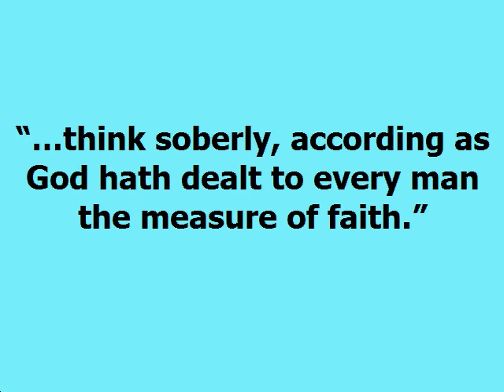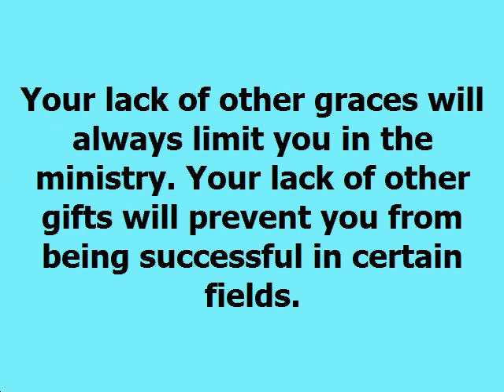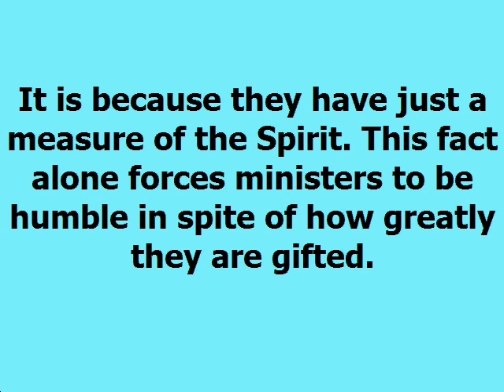A Measure Dag Heward Mills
A MEASURE Daily Devotional - Dag Heward-Mills
Dag Heward-Mills
11th November,2020
“…think soberly, according as God hath dealt to every man the measure of faith.” – Romans 12:3

Human beings long to create super-human characters who never make mistakes, never fail and never die. It is this inward desire in all men that has created characters like James Bond,

Rambo, Superman, Demolition man, Batman and Spiderman, etc. But the fact that you are “called” will not turn you into any of these super-human characters.

Your calling is simply God showing mercy and leniency to you. Apart from this, your calling is limited. You have received only a measure of the Spirit.

Your calling gives you only a measure of the Spirit and there are several other measures you did not receive. This means that there are several other gifts that you lack.

Your lack of other graces will always limit you in the ministry. Your lack of other gifts will prevent you from being successful in certain fields.

God has reserved those fields of ministry for others. This is a reality that we must accept.

This is why many great men of God are unbelievably deficient in certain areas. This is why some great men of God who are gifted in the miracle ministry flounder when it comes to administration and government.

It is because they have just a measure of the Spirit. This fact alone forces ministers to be humble in spite of how greatly they are gifted.

Notice how these Scriptures emphasize the reality of us receiving just a portion and not the whole thing.

Only Christ received the full measure of the Spirit (John 3:34). You and I have just a measure of the Spirit.